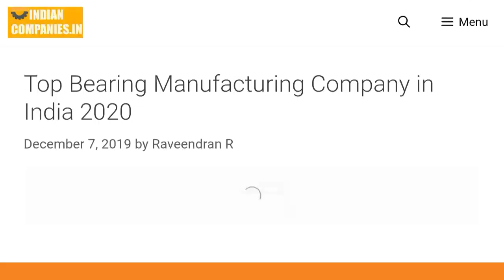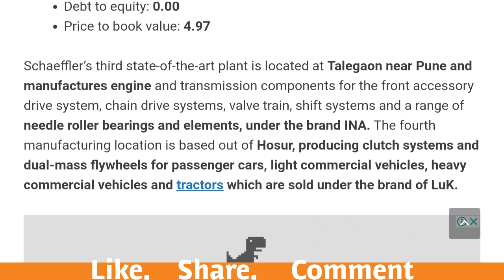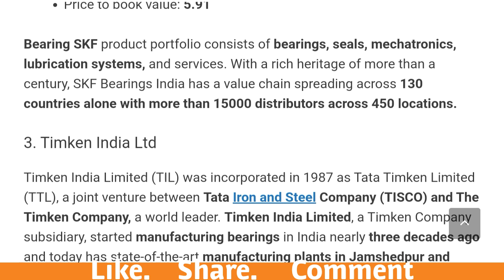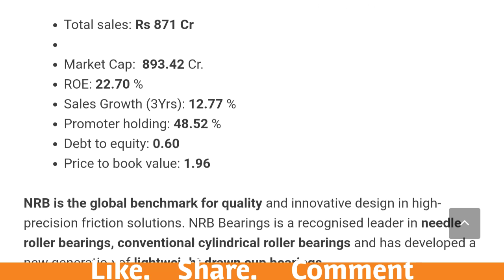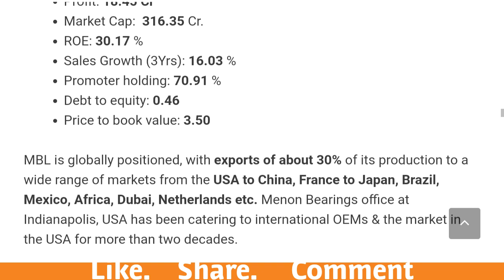Top Bearing Manufacturing Company in India 2020 | Best Brand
This is the List of Top Bearing Manufacturing Company in India sorted out in terms of total Sales before that take a look a Bearing industry. Automotive sector is a major consumer of bearings. Demand for bearings is directly influenced by industrial and manufacturing activity in India, export markets provide additional opportunity for Indian anti-friction bearing manufacturers. At the same time, Indian demand for anti-friction bearings is also met through imports. The estimated consumption of anti-friction bearings in India is about Rs. 9500 to 10500 Cr.

List of Top Bearing Companies in India
This is a list of top bearing Manufacturing companies in India. The companies are sorted out based on the total sales in 2019

1. Schaeffler India Ltd
The Company Incorporated in the Year 1962, Schaeffler with four plants and 19 sales offices has a significant presence in India with three major widely known product brands – FAG, INA, and LuK. It is the largest Bearing Manufacturing Company in India.

The manufacturing plant in Vadodara, Gujarat was set up in 1964 and produces a vast range of ball bearings, cylindrical roller bearings, and spherical roller bearing and wheel bearings and sold under the brand name of FAG. The second plant in Vadodara at Savli produces next-generation deep groove ball bearings and large size roller bearings also sold under the name of FAG.

Total Sales: Rs 4,510 Cr
Profit: 390 Cr
Market Cap:  13,835 Cr.
ROE: 17.82 %
Sales Growth (3Yrs): 38.66 %
Promoter holding: 74.13 %
Debt to equity: 0.00
Price to book value: 4.97
Schaeffler’s third state-of-the-art plant is located at Talegaon near Pune and manufactures engine and transmission components for the front accessory drive system, chain drive systems, valve train, shift systems and a range of needle roller bearings and elements, under the brand INA. The fourth manufacturing location is based out of Hosur, producing clutch systems and dual-mass flywheels for passenger cars, light commercial vehicles, heavy commercial vehicles and tractors which are sold under the brand of LuK.

SUGGESTED READ  List of Top Forgings Companies in India
2. SKF Bearings India
SKF India Ltd was incorporated in the year 1961 as a result of a collaboration between AB SKF, Associated Bearing Company limited and Investment Corporation of India Ltd. In 1965, the first manufacturing plant was commissioned in Pune. However, Bearing SKF existence in India can be traced back to 1923, when the SKF group set up its trading arm in Kolkata.

Total Sales: Rs 3,040 Cr
Profit: 333 Cr
Market Cap:  10,559 Cr.
ROE: 18.88 %
Sales Growth (3Yrs): 0.41 %
Promoter holding: 52.58 %
Debt to equity: 0.06
Price to book value: 5.91
Bearing SKF product portfolio consists of bearings, seals, mechatronics, lubrication systems, and services. With a rich heritage of more than a century, SKF Bearings India has a value chain spreading across 130 countries alone with more than 15000 distributors across 450 locations.

3. Timken India Ltd
Timken India Limited (TIL) was incorporated in 1987 as Tata Timken Limited (TTL), a joint venture between Tata Iron and Steel Company (TISCO) and The Timken Company, a world leader. Timken India Limited, a Timken Company subsidiary, started manufacturing bearings in India nearly three decades ago and today has state-of-the-art manufacturing plants in Jamshedpur and Raipur to serve local bearing market needs and beyond.

Total Sales: Rs 1,672 Cr
Profit: 184 Cr
Market Cap:  6,455 Cr.
ROE: 14.55 %
Sales Growth (3Yrs): 16.88 %
Promoter holding: 67.80 %
Debt to equity: 0.02
Price to book value: 4.51
SUGGESTED READ  Top 10 Private Banks in India
Bearing Manufacturing Company commenced commercial production at its Jamshedpur plant in March 1992. The Timken Company is a world leader in tapered roller bearings.  TISCO and TIMKEN each held 40% equity stake in the company and the public held the rest. In 1999, Timken acquired from Tata Steel its 40% stake in Tata Timken Limited. The name of the Company was changed to Timken India Limited on July 2, 1999. The company has sales offices in Kolkata, Delhi, Bangalore, Pune, Jamshedpur and Chennai. The Company also offer a breadth of bearing repair and related mechanical power transmission services to support heavy industries, and in Raipur.

4. NRB Bearings Ltd
Founded in 1965, NRB was the first company to manufacture needle roller bearings in India. For over 40 years NRB has pioneered the leading edge of bearing technology, and today over 90% of vehicles on Indian roads run on NRB parts. Since its inception, NRB has grown beyond its signature product to offer a wide range of high-precision friction solutions not only in the automotive sector but across all mobility applications.